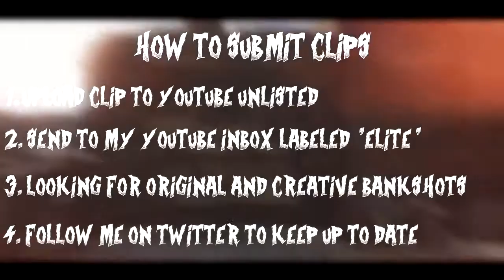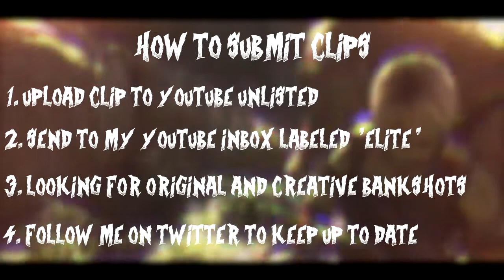Top 5 Announcement! (Elite Bankers of The Week)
if you have any questions hit me up on Twitter @BANKSalot_

►Artist: Metallica